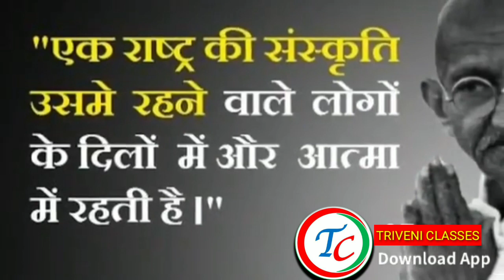2 अक्टूबर|| महात्मा गाँधी की जयंती पर कोटि-कोटि नमन 🙏 || हार्दिक शुभकामनाएं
2 अक्टूबर|| महात्मा गाँधी एवं लाल बहादुर शास्त्री की जयंती पर कोटि-कोटि नमन || हार्दिक शुभकामनाएं 🎂